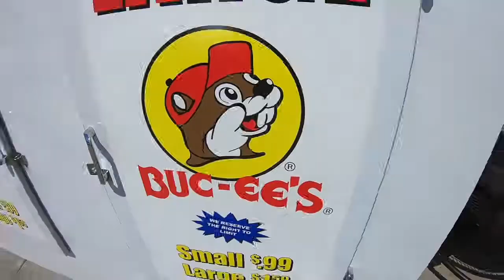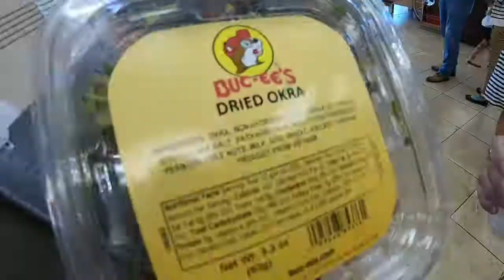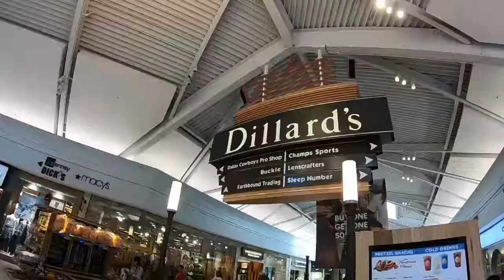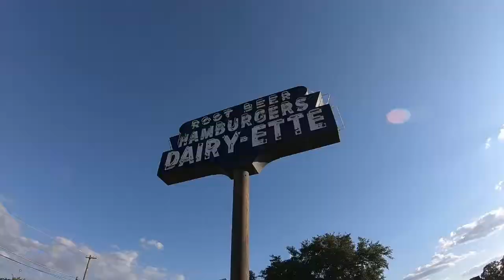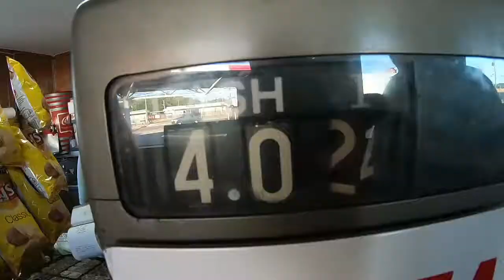Dallas Road Trip Part 1: Bucee's - Town East Mall - Dairy-ette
My parents and I head to Dallas to visit our family! All three of us are originally from the Dallas area, so it was fun to go home!

We visited Town East Mall, then ate at Dairy-ette! We also cruised around and visited our old neighborhoods.

Turn it up! Let's go!